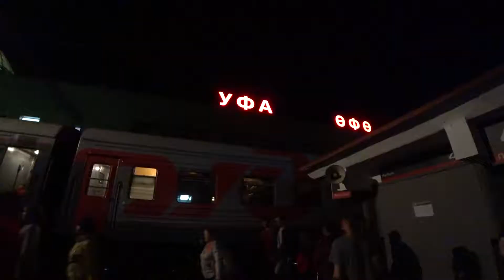VLOG ДОРОГА ЕДЕМ В Отпуск 🛤